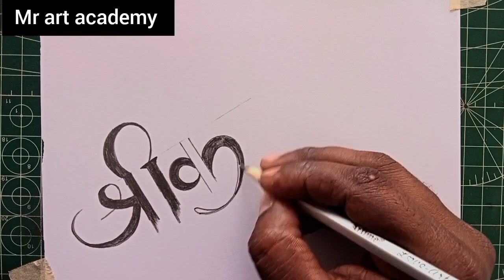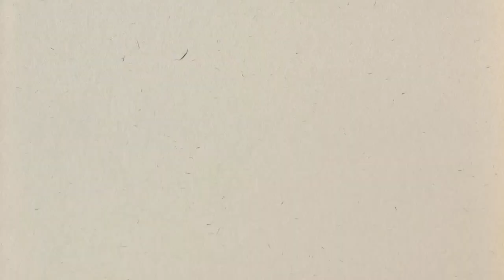how to make | A | D | J | M | S |and// श्री कृष्णा || name tattoo drawing video